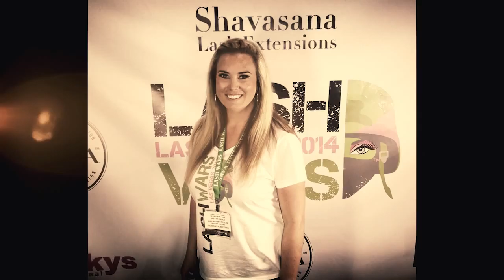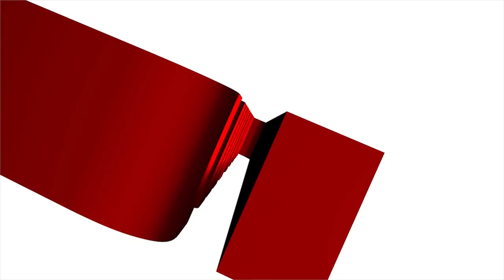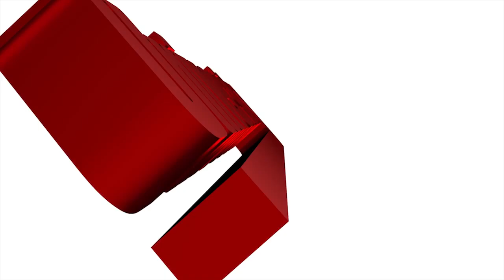Talk365TV_105 Full Show: Groceries at 2am+ Sweet Lash + UCU Small Talk Bagel Projects w/ Robb Abrams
Holly goes shopping, then talks Sweet Lash, and finally talks to The Bagel Project owner Robb Abrams for our new small business highlight Small Talk presented by University Credit Union!

TALK365TV Episode 105 aired on WED. 4/6/16 FULL SHOW